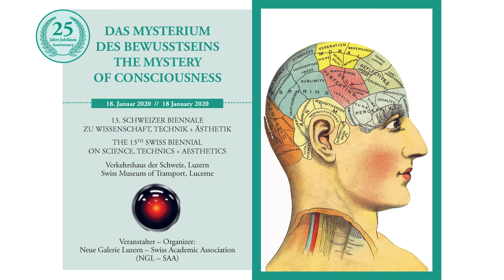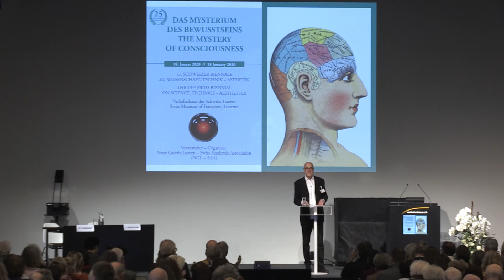Einführung, "Das Mysterium des Bewusstseins", Dr. phil. René Stettler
Einführung / Programmüberblick, 13. Schweizer Biennale zu Wissenschaft, Technik + Ästhetik (25-Jahre-Jubiläum) von Dr. phil. René Stettler

Namhafte Wissenschaftler wie der amerikanische Philosoph Owen Flanagan, der britische Biologe und Telepathieforscher Rupert Sheldrake und die britische Halluzinogenforscherin Rosalind Watts, der amerikanische Anästhesiespezialist Travis J. A. Craddock sowie der deutsche Physiker und Neurobiologe Christoph von der Malsburg, hielten am 18. Januar 2020 anlässlich der 13. Schweizer Biennale zu Wissenschaft, Technik + Ästhetik (25-Jahre-Jubiläum) im Verkehrshaus der Schweiz öffentliche Vorträge zum Thema "Das Mysterium des Bewusstseins – The Mystery of Consciousness".

Die Vorträge können für CHF 50.00 bestellt werden (online Zugang). Sprachen: Englisch mit Übersetzung Deutsch und umgekehrt.

Bestellung

Senden Sie eine E-Mail an info at neugalu.ch
Geben Sie Ihren Vornamen, Namen, Adresse, Postleitzahl, Wohnort, Tel. Nr. an. Sie erhalten in einer persönlichen E-Mail (keine automatisierte E-Mail an den Absender) die Rechnung. Das Passwort wird Ihnen nach Erhalt der Zahlung per E-Mail zugestellt.

Links

Warum ist das Bewusstsein ein Mysterium?, Interview mit René Stettler, Matej Mikusik, Unternehmerzeitung, 12, S. 14-15, 2019
Entsteht die Welt in unserem Gehirn?, Interview mit René Stettler, Pirmin Bossart, Luzerner Zeitung, S. 17, 11.1.20
RadioReport zur Biennale 2020 “Das Mysterium des Bewusstseins”, Radio 3FACH, Luzern